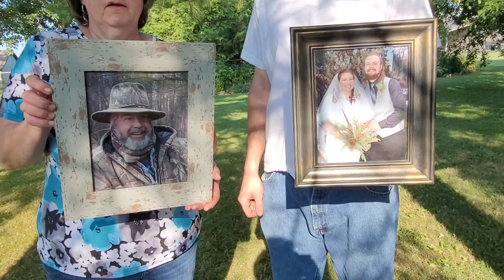Bonetta and Chad Call to Worship